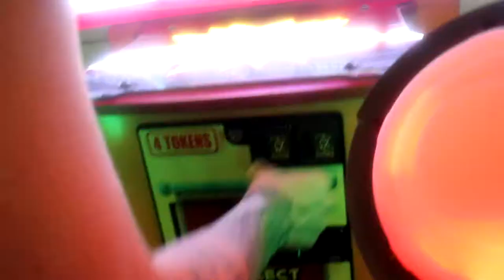SUPER VLOG 300!!!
VLOG #300 - Wow crazy to think I've actually made 300 damn vlogs. I wanted to make number 300 something special. Hope you enjoy, we sure as hell did :)